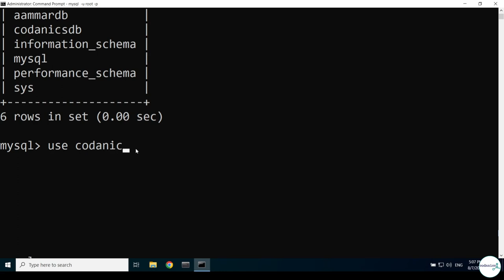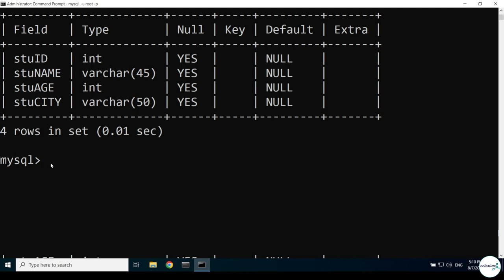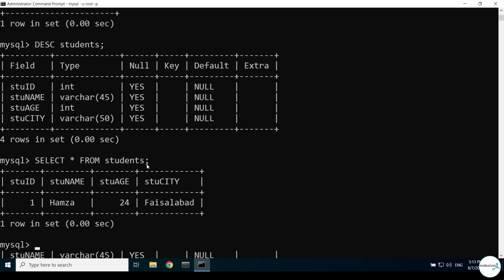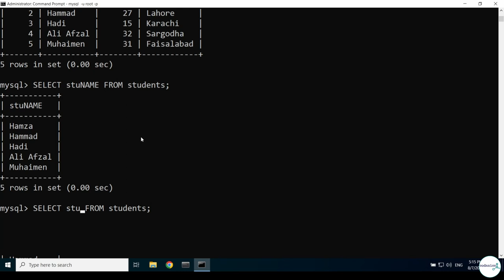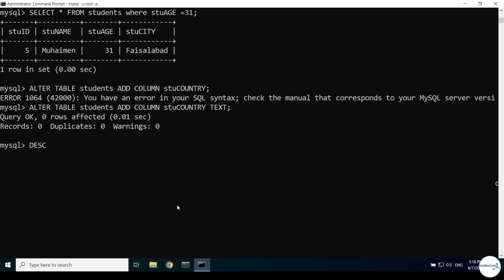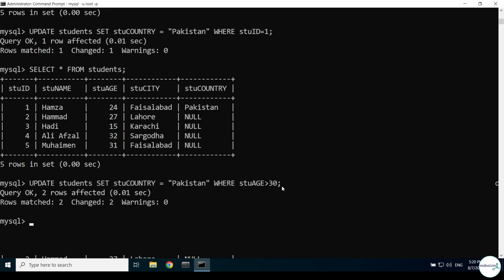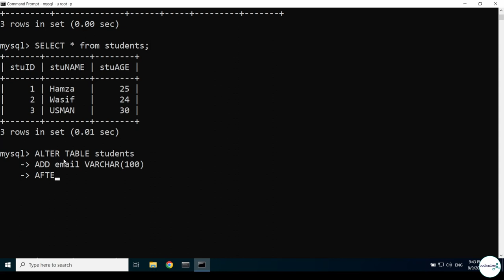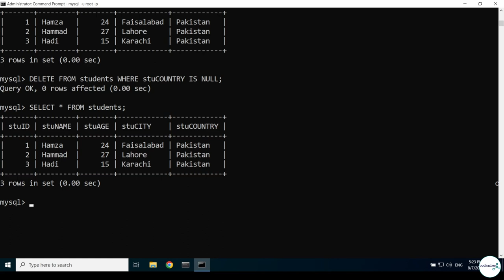How to create/modify tables in mySQL | in Hindi/Urdu | Part-5